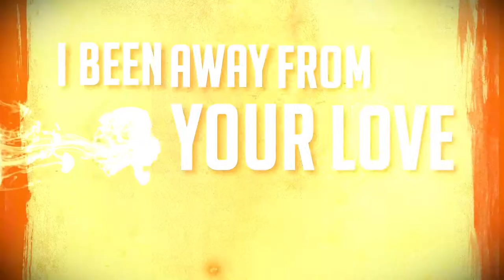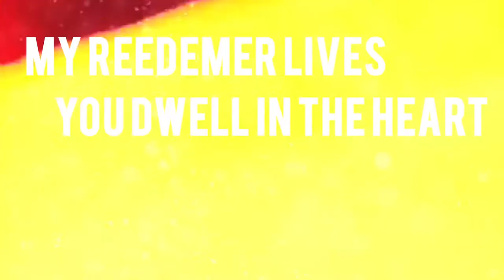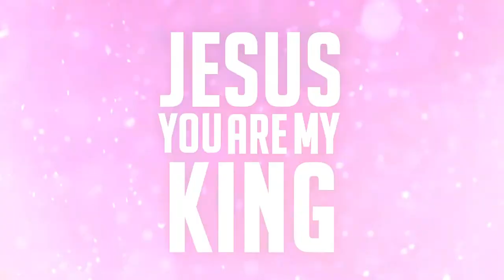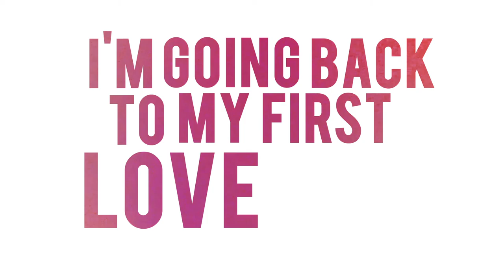SURRENDER LYRIC VIDEO FROM THE ALBUM "CITY OF WORSHIP"